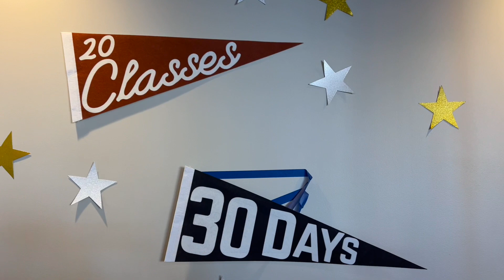VLOG: Power Life Challenge + Mini Try on Haul: Lululemon & Revolve!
Day in my life: yoga, coffee, try ons! I hope you enjoy!!